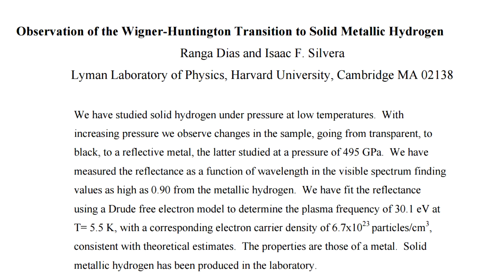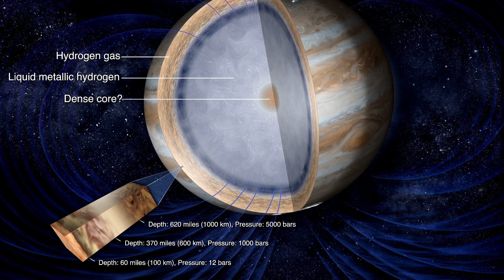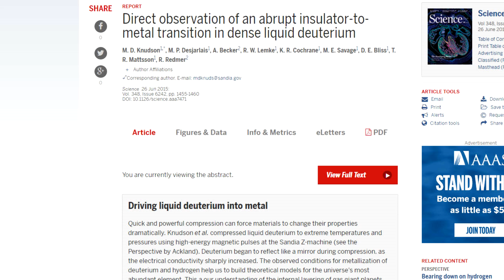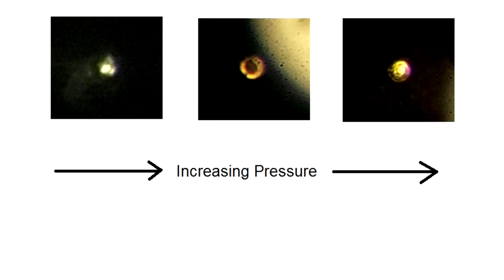Metallic Hydrogen - Most Powerful Rocket Fuel Yet?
Since so many people are asking - what's the deal with Metallic Hydrogen and claims that it would be the most powerful chemical rocket fuel.